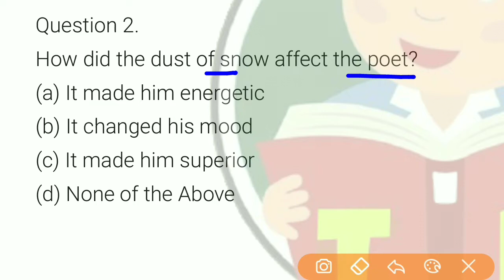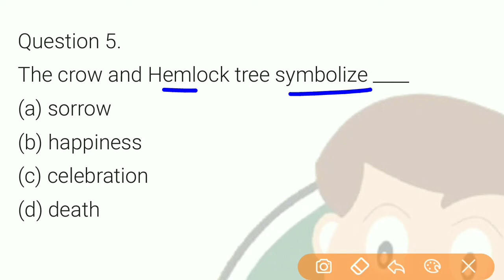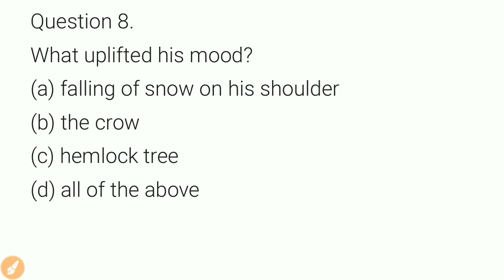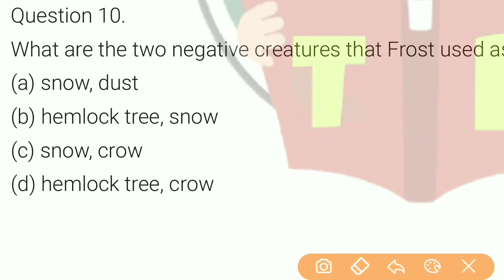Dust of Snow MCQ Class 10 For First Term exam 2021 | Chapter 1 Poem Dust of Snow MCQ Most Important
About the video :- In this video we have explained poem chapter 1 most important mcq question with answer of Dust of Snow class 10 for first term examination 2021 Chapter 1 Poem Dust of Snow MCQ Most Important in Hindi